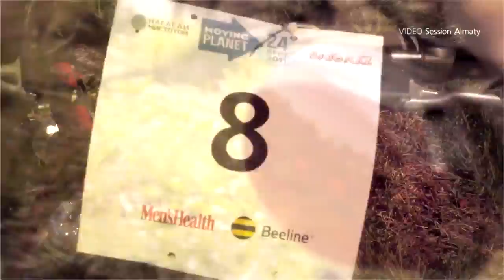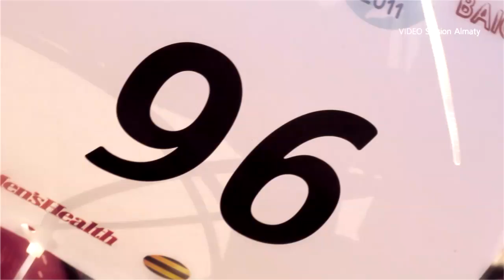БАЙГА 2.0!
24 сентября в рамках глобального движения Moving Planet спортивное объединение Байга.кз и национальная сеть Наследи Чистотой проведут массовые велопробеги Байга 2.0 одновременно в 24 городах Казахстана!